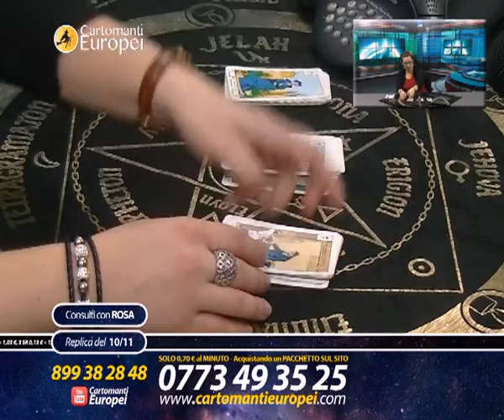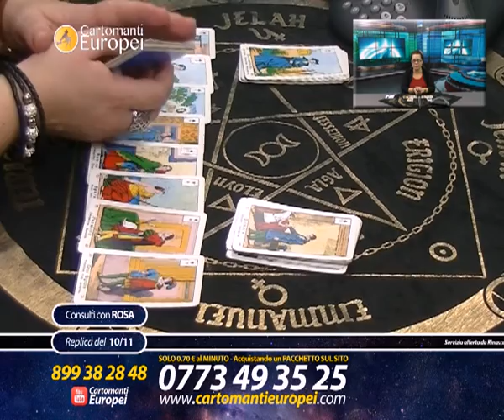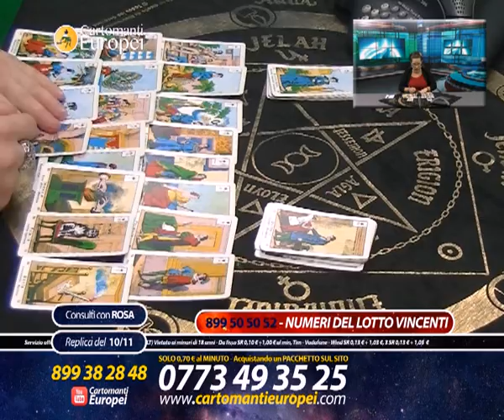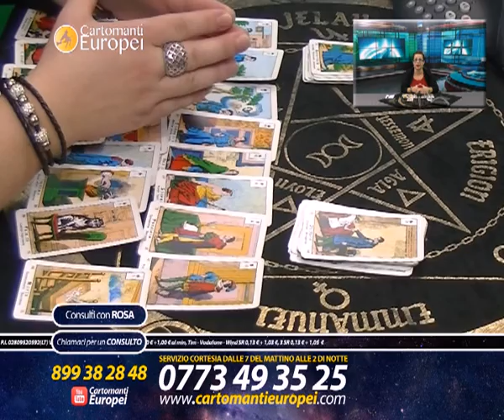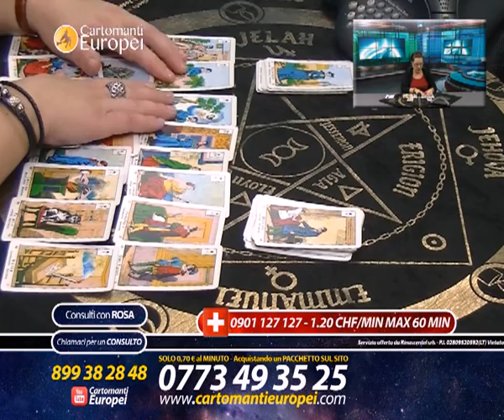Cartomanti Europei - Diretta di Rosa del 10 Novembre 2016